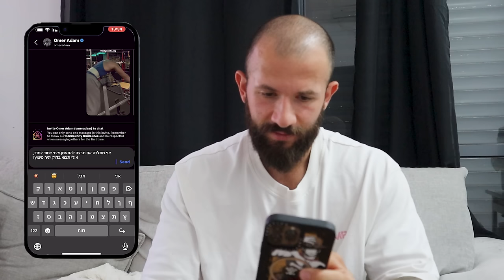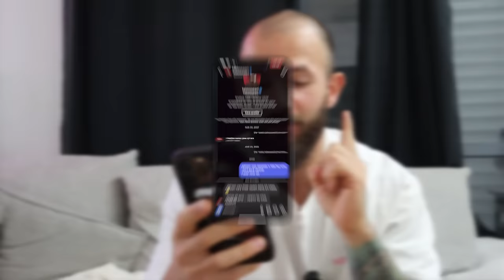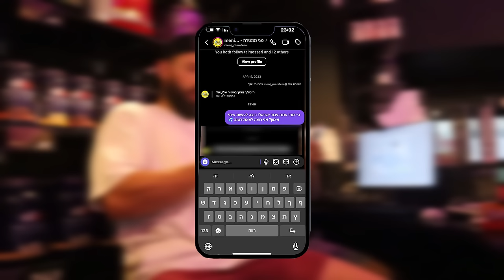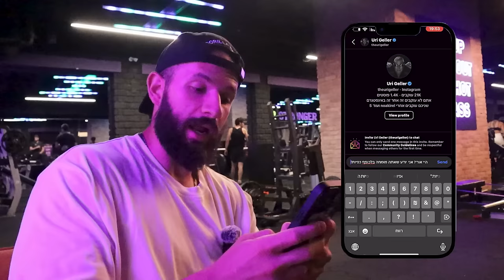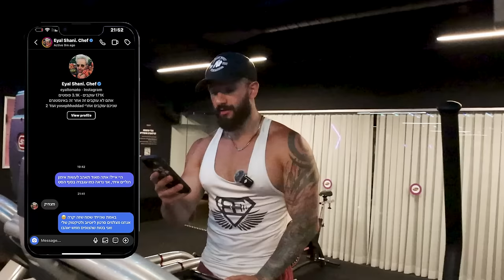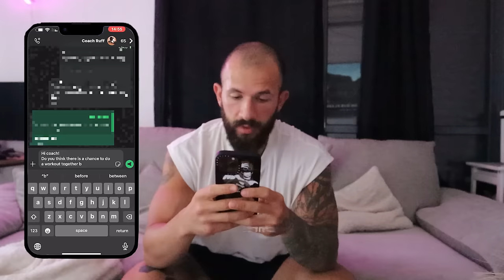דרשתי מ100 מפורסמים שיעשו איתי אימון!! (דה רוק ענה לי?)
לא דמיינתי כמה אנשים יענו לי!! זה מרגש אותי!!

שימו לב!!
20% הנחה למי שכותב לי שהוא בא מהיוטיוב על אחת מתוכניות הליווי תזונה ואימונים המצליחות שלי:

תשתמשו בקוד הנחה שלי: shaun5
קרדיטים:
מנהל עריכה:
עורך ראשי:
roni_gavrilo